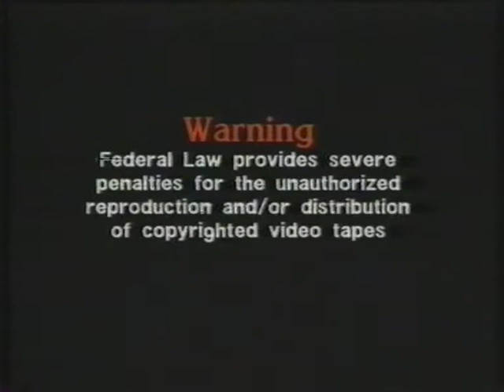Guitar Lesson - Robben Ford - Blues Lessons and Scales